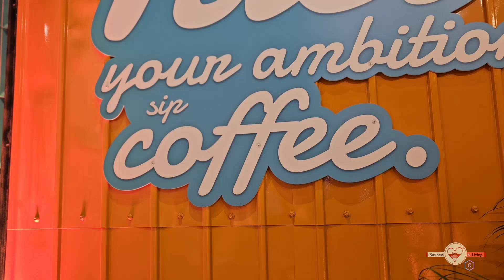Noua locație în Brașov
Noua locație în Brașov- @urmăritori @reper

Piața Sfatului :)
Grupul Iubim Brasovul partener!